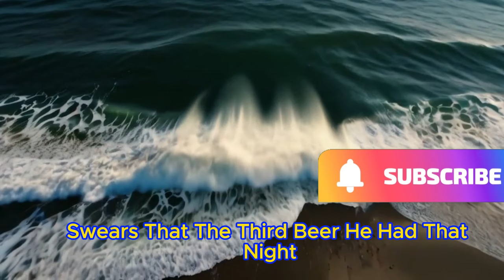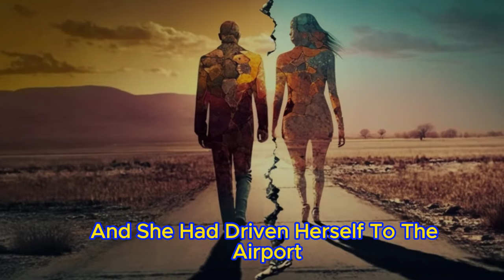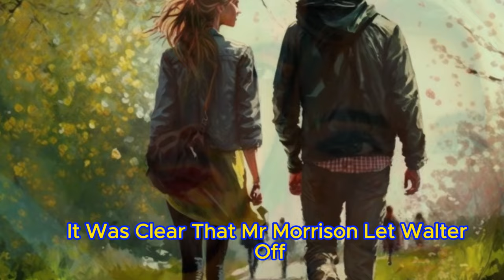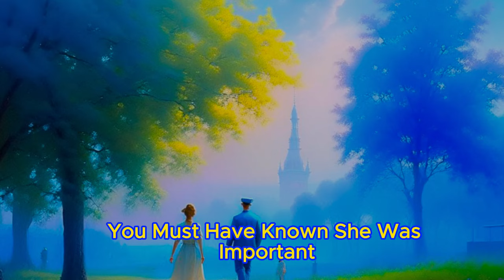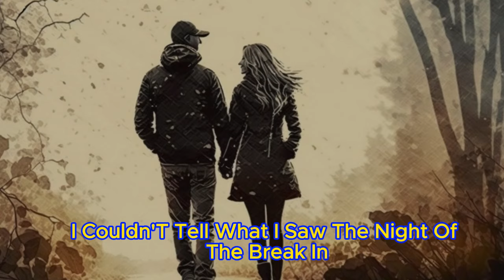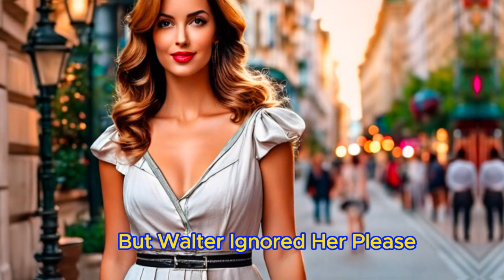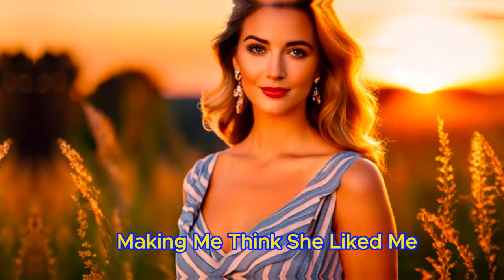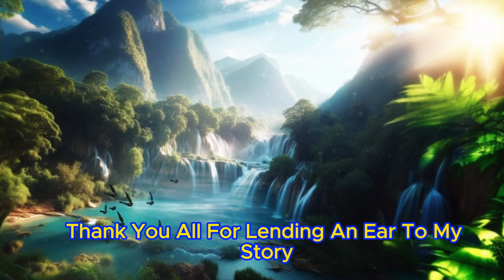📕The Cheating Wife Decided To Use The AP To Get Rid Of Her Husband, But Something Went Wrong...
☕The Cheating Wife Went On A Business Trip, Expecting Her AP To Help Her Get Rid Of Her Husband. The Husband Showed Who The Alpha Man Is And Gave The Wife A Gift From The AP Organ. 🎧Reddit Cheating Story